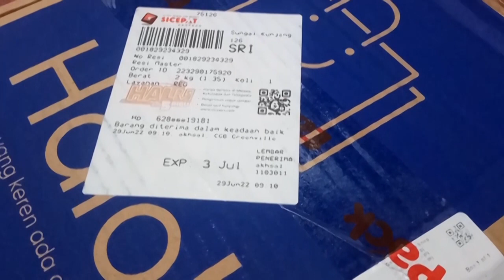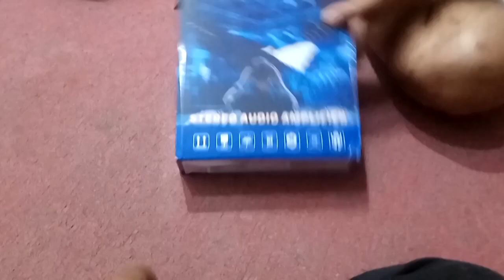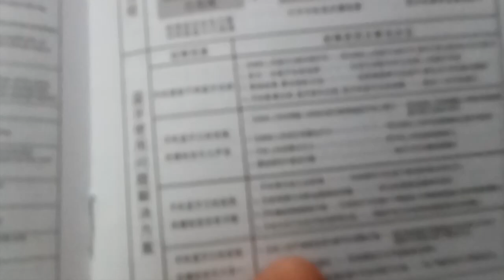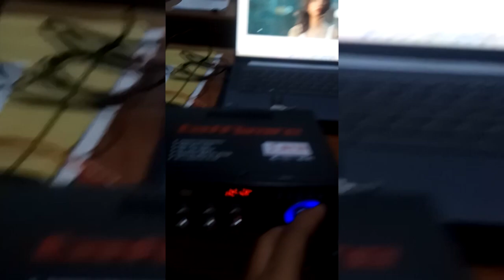[UNBOXING] TAFFWARE MINI AMPLIFIER MURAH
Penasaran gimana sih bentuk amplifier mini dari taffware? nah ini dia. Semoga kalau pengadaan pemerintah ndak beli murah, tapi SPJannya barang mahal. Bercanda lu ndro.
Selamat menonton!